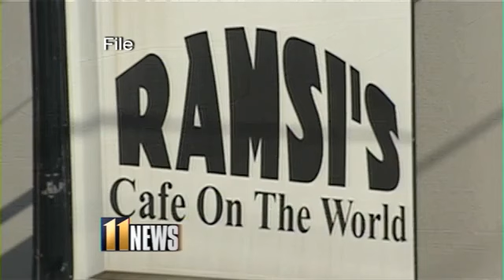Ramsi's Cafe on the World hours changing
Ramsi's Cafe on the World owners are making a change to restaurant hours to concentrate their organic farm.